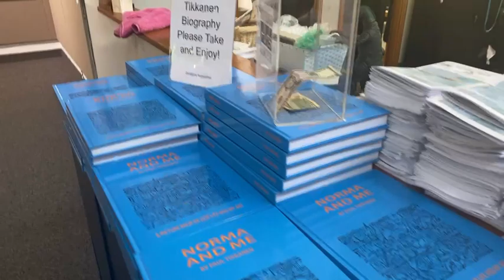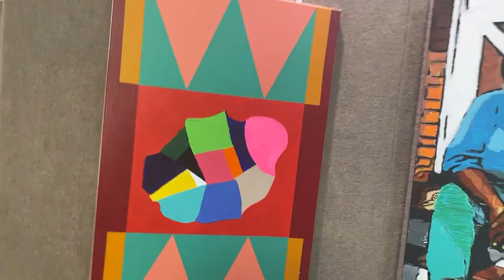Living Figuratively Episode 83 First Ever Tikkanen Painting Prize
Originally aired via Facebook Live on Thursday September 22, 2022

Living Figuratively is the show that asks the question, why not fill your home with the fascinating faces and figures of people you don't even know, Why not fill your home with figurative art?

Judy takes us on an art tour of the northeastern tip of Ohio, to the Ashtabula Art Center for the first ever Paul and Norma Tikkanen Painting Prize. With its TWO $12K Best in Show Prizes, one for Realistic Art and one for Abstract Art, this is the first of its kind in Northeast Ohio.

I begin with a view of my Pro Choice painting from the show, Trust Women, which received and Honorable Mention.

There will be a catalog produced and the show is on view through October 31st.

Pictured on thumbnail is Ewuresi Archer's Best in Show in the Realistic Category, MADAM.